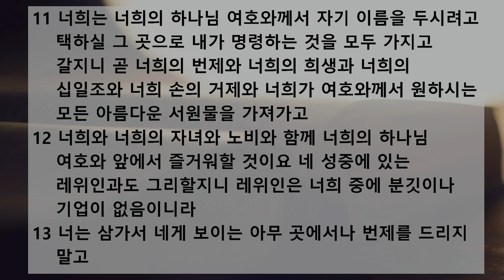새벽 예배 설교 | 2020.06.20 | 여호와 앞에서 즐거워하는 예배 | 신명기 12장 8~19절 | 이찬규 목사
여호와 앞에서 즐거워하는 예배 (신명기 12장 8~19절)